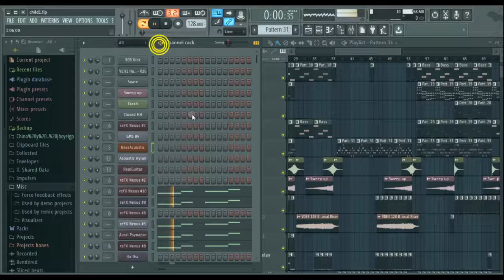Sponsor Forever ID #910004927571 Sponsor Name: Umesh Kapar